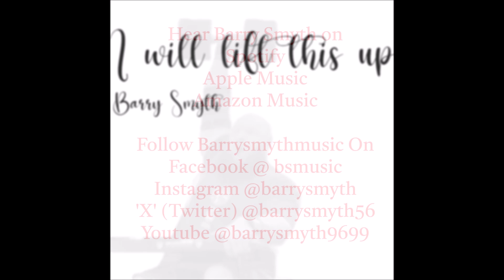I will Lift This Up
Great weekend at Brunel University, Uxbridge, for the 2024 Britain's Disabled Strongman And Woman Britains Disabled Strongman Competition. Such a closely fought battle, with Mat loosing out on the title by half a point
Great Atmosphere, inspiring stuff!